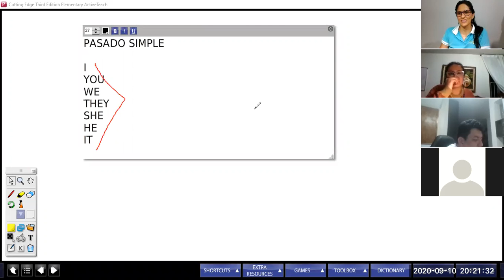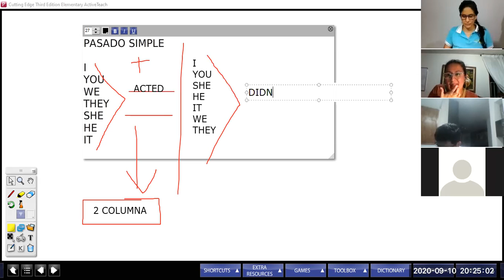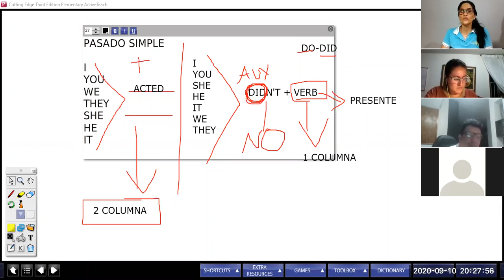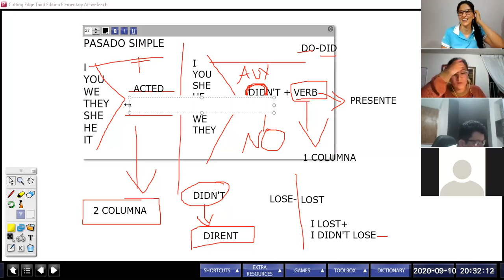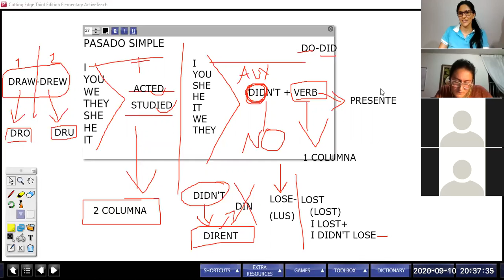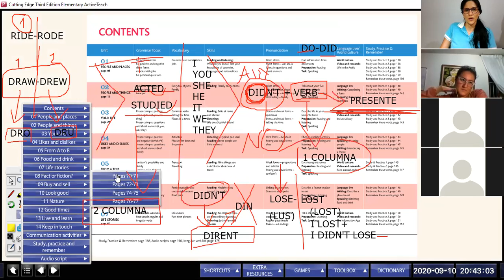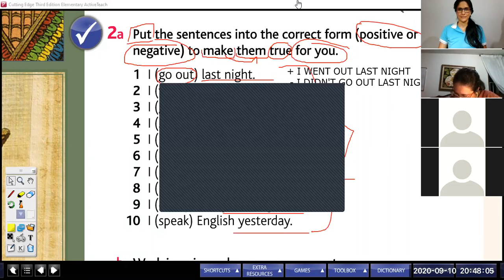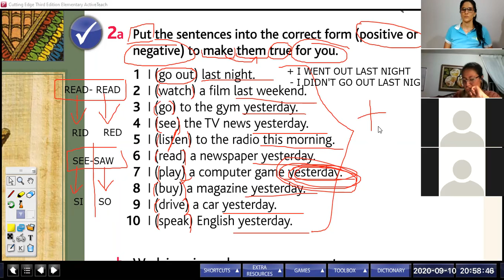Past simple part2